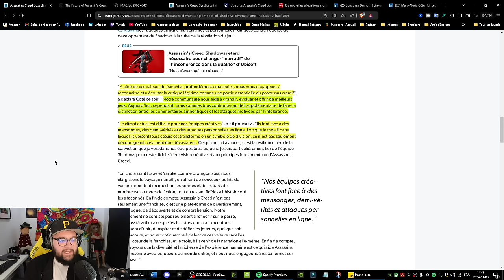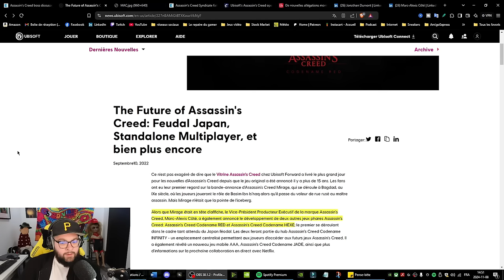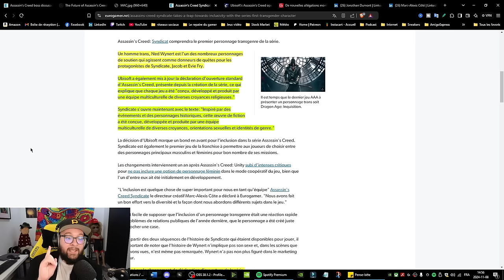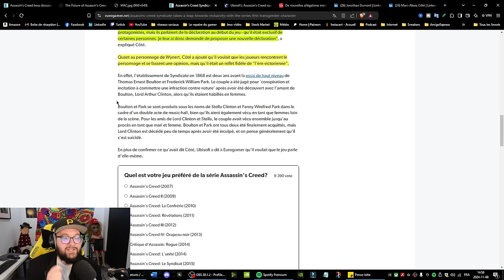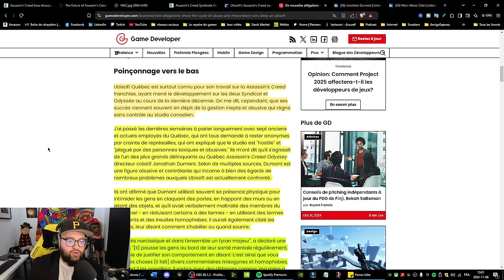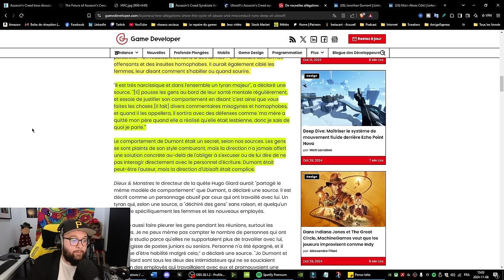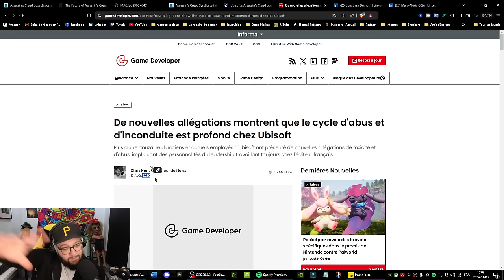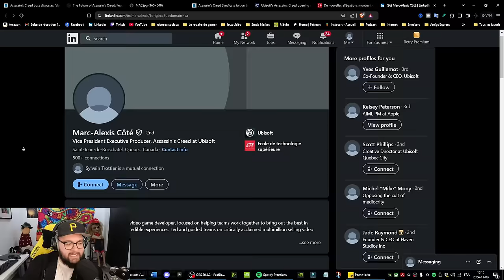Le lourd SECRET d'Ubisoft et Assassins Creed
Dans cette vidéo, nous plongeons dans les coulisses d'Ubisoft pour révéler un secret bien gardé lié à l'une de ses franchises les plus emblématiques : Assassins Creed. Depuis ses débuts, cette saga a captivé des millions de fans à travers le monde, mais peu savent ce qui se cache vraiment derrière le rideau. Qu'il s'agisse de décisions créatives controversées, de choix financiers discutables, ou encore de pressions internes, découvrez le côté sombre d'une franchise légendaire.

Chapitres :
0:00 Explication de la vidéo
1:54 Marc-Alexis Côté dénonce la toxicité sur AC Shadows
4:09 L'hypocrisie du Vice président d'Assassins Creed
5:01 Portrait sur le Vice président et directeur créatif de AC Shadows
7:08 La diversité et inclusion forcée depuis 2015 chez Ubisoft
10:40 Allégations de harcèlement et plus contre le directeur créatif de AC Shadows
14:47 Comment ce mec a-t-il encore un job ?
15:49 Allégation de manipulation et plus contre le Vice président d'Assassins Creed
18:24 Problème de toxicité et intimidation chez Ubisoft Québec
18:52 Il y de très gros problèmes chez Ubisoft
19:32 Un des accusés a reçu une promotion récemment malgré les allégations
20:04 La raison pourquoi je boycotte maintenant la franchise Assassins Creed

*Y'a pas de sources mes fesses*